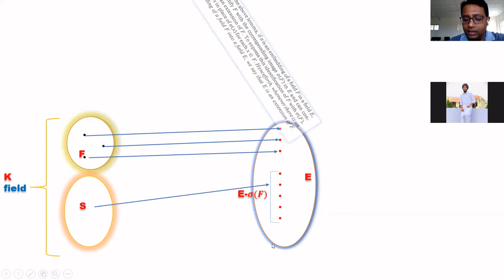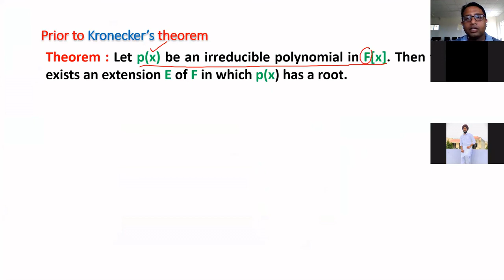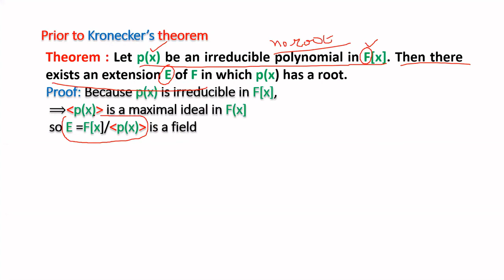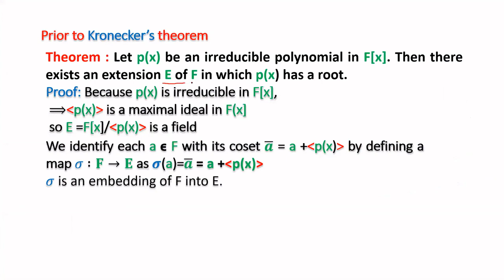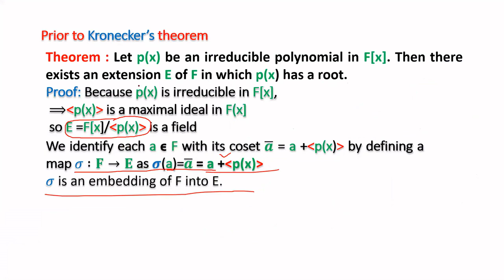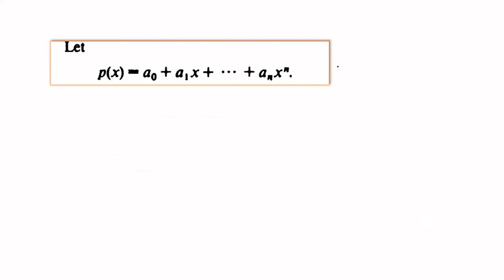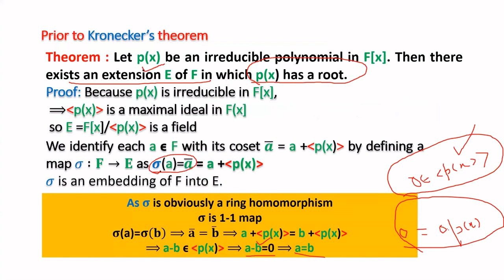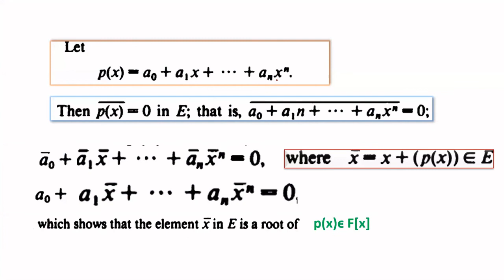Adjunction of roots- IV, Field Theory, M.Sc. Mathematics, Live Online Class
To find a root of polynomial in the extension of the field